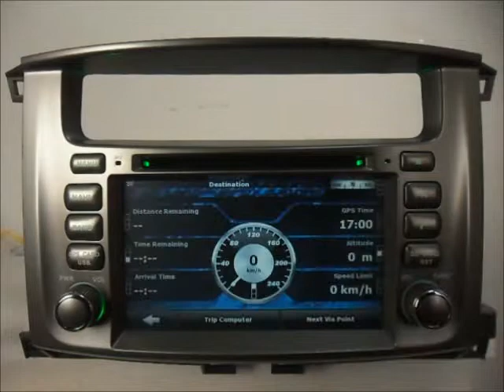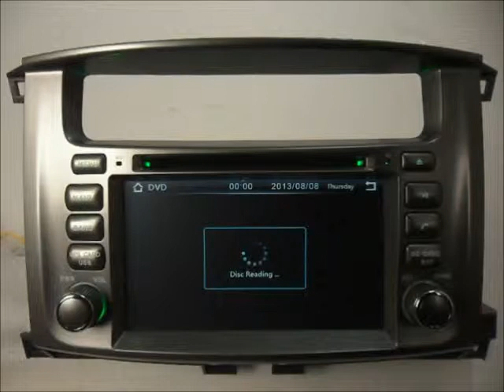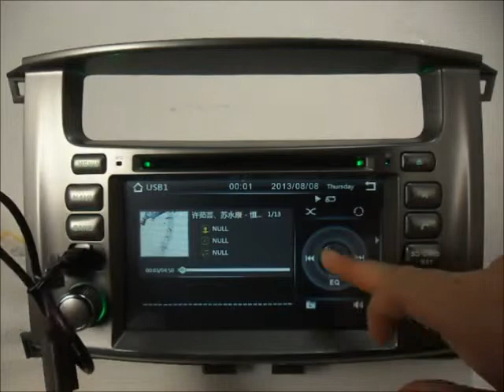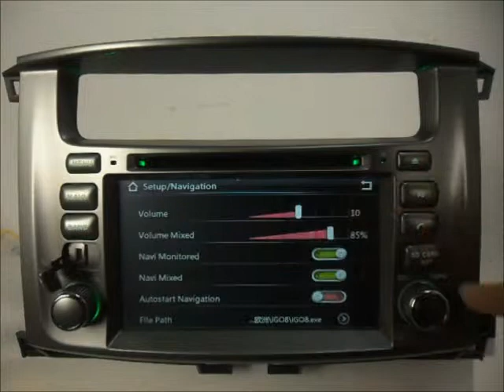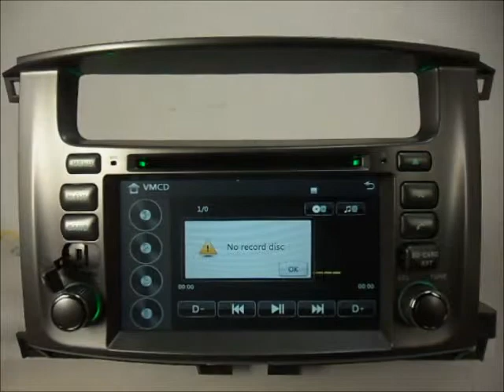Toyota Land Cruiser 100 Car Stereo DVD Bluetooth GPS Navigation